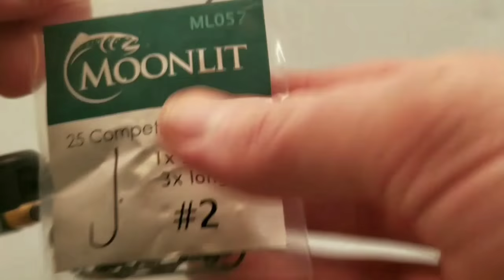Clouser Minnow Fast Forward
Clouser Minnow
Size 2 Moonlit ML057
Black 210 Waxed Thread
Medium Red Dumbbell Eyes
White Bucktail Under-body
Pearl H2O Flash
Chartreuse Bucktail Upper-body